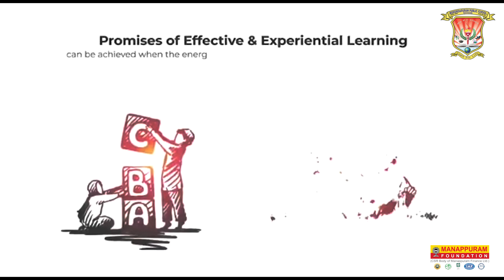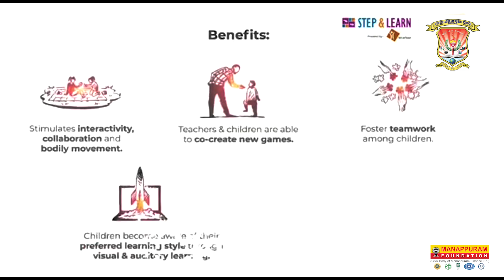STEP BY LEARN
Mukundapuram Public School-CISCE.